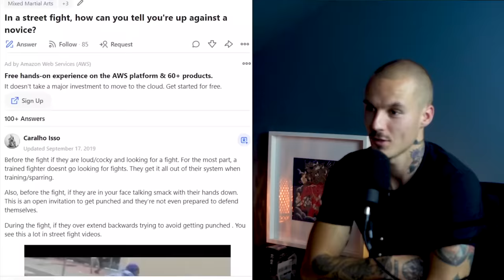Why UNTRAINED People are MORE CAPABLE in Fights… 10 DANGER Traits to Look OUT for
10 REASONS why UNTRAINED fighters will be more dangerous to you. This week we delve into the tactics, psychology and natural ability of the ordinary person. Factors that you should consider in your self defence strategy, training, and preparation. Most people don't know or use threat indicators. Everything you should know to understand how dangerous a threat is in self defence.

About Us

ELEVATING YOUR FIGHT IQ: Videos blending Martial Arts, Crime Science, and Psychology.

Presented by Dr Mark Phillips Criminal Psychologist, Security Consultant, Martial Arts and Defensive Skills Instructor. An expert in Organised Crime, Hostage Taking, and Offender Profiling. Martial arts experience includes Wing Chun, Brazilian Jiu Jitsu, Judo, Wrestling, Boxing, San Da Kickboxing, and MMA.

Weekly Self Defence and Martial Arts video releases every Wednesday. Topics Covered: Coping with Criminal Behaviour, Self Defence Techniques, Street Fighting Tips, Mindset Preparation, as well as general tips on how to defend yourself.